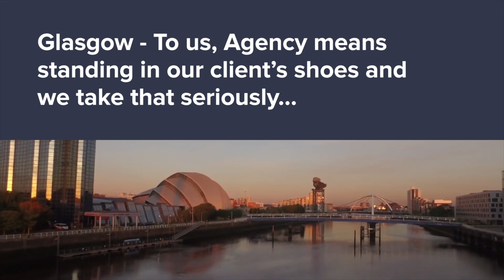153 Penilee Terrace, Penilee, Glasgow G52